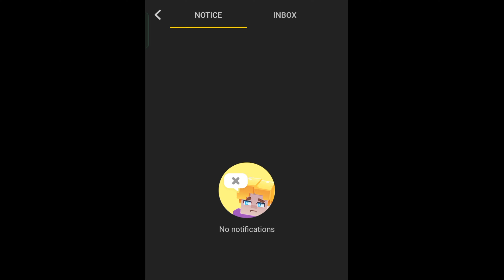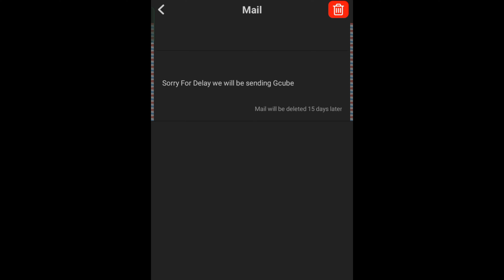I Got This MYSTERIOUS Mail From BG (Blockman GO)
Blockman GO
Blockman GO
GeroNani BG
MATTSUN
Amaan
Amaan BG
blockman go
bmgo